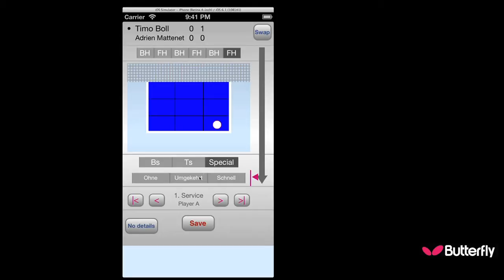The Butterfly table tennis App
The Butterfly App
- Watch the stars
- Improve your skills
- Measure your performance

The Butterfly App offers some unique features which help you to improve your table tennis game.

Top players like Timo Boll, Adrien Mattenet and Chuang Chih-Yuan have contributed. Top trainers produced a wide ranging set of exercises designed for the pros and for you.

A sophisticated point tracker helps you to understand weaknesses in your own game and ... of your opponent.

In addition, the complete Butterfly catalogue is available.

It's free, so come and try it!